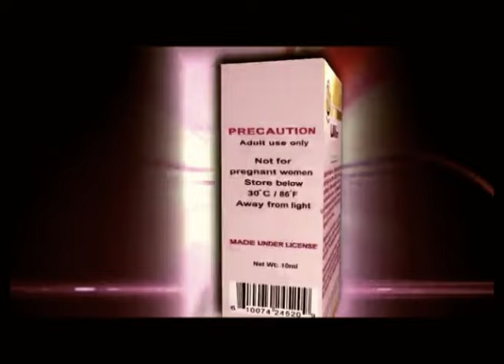Urinary Tract Infection and Pelvic Inflammatory Disease Cure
LAVet Feminine Liquid has antioxidants to help the vaginal area protect itself and put up its best defense. The healing properties in LAVET help ladies to recover quickly from vaginal infections such as Candidiasis, pelvic inflammatory disease, Chlamydia or Gonorrhea and urinary tract infections (which is one of the difficult situations a lady can find herself in, that make sex unbearable).
LAVet Feminine Hygiene Wash frees ladies of vaginal infection, keeping the lower vaginal area Clean and Fresh all day long. LAVet has a natural blend of ingredients to free ladies from symptoms associated with frequent urination, itching and other vaginal discomforts and LAVet. The instructions for usage must be followed for best results.
LAVet to normalizes bacteria and fungi imbalance and allows a lady to retain her good level and mix of fungi and bacteria needed to help clear her of infection.
A package of LAVET Feminine Hygiene Wash has a 20 ml bottle of herbal liquid and 8 cotton balls in the Pack. To Treat an Infection: In the morning before she leaves for work, a lady can soak one of the cotton balls with the liquid and inserts it (but not too far up). When she needs to urinate during the daytime, the insertion must not be touched. Urinate and move on until one arrives home from work in the evening.
The insertion must be removed before you take your evening shift. To get rid of her infection, the woman must rinse her lower female genital area with hot (but not burning hot) water. Her bathing water must be separated from the hot water one rinse the lower vaginal area with. When taking a bath in the evening cover that hot water. After bathing yourself, remove cover off the hot water and rinse the lower vaginal area, to clear out the coagulated secretions.
When one needs it for tightening: When the insertion is removed (after returning home from work) she must rinse with cold water, when she takes her bath in the evening. Please note: the insertion must be once a day in the morning, before going to work.
 LAVet feminine hygiene Wash rebuilds the vaginal wall muscles to grant a Lady that virgin-like firmness again. The muscles are rejuvenated to reduce the vaginal diameter, reshaping it for a much better grip contact. LAVet invigorates Love Life and uplifts marital harmony. It provides enough natural lubrication when it combats any excess genital discharge, without drying out essential vaginal mucus.
LAVet Feminine makes women more sensitive to receive and give much pleasure. It helps a lot of women attain orgasm more easily bringing the satisfaction needed in a lot of relationships.
When using LAVET to treat an infection, a lady must go through the whole seven days course for seven days. LAVET normalizes bacteria and fungi imbalance and allows a lady to retain her good level and mix of fungi and bacteria needed to help clear her of infection. SHE MUST NOT RINSE WITH COLD WATER or use it for sex purposes until one completely treats herself of her infection.